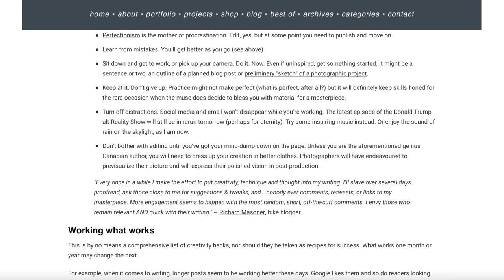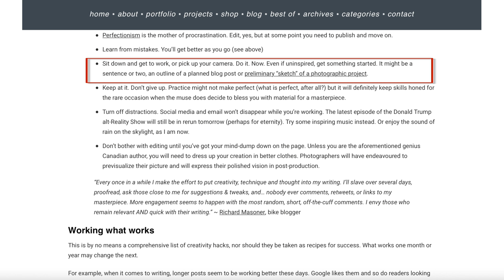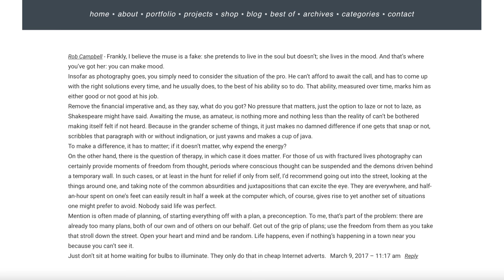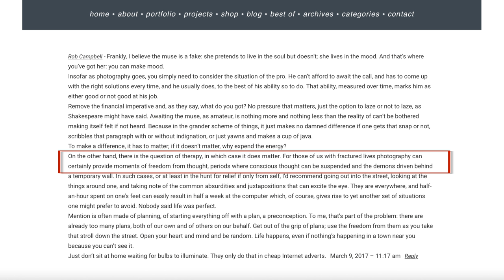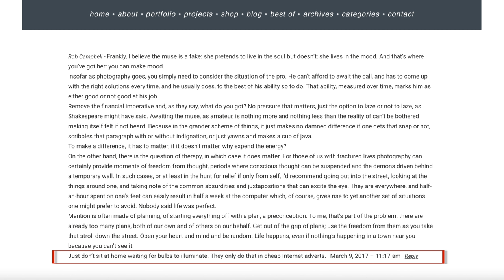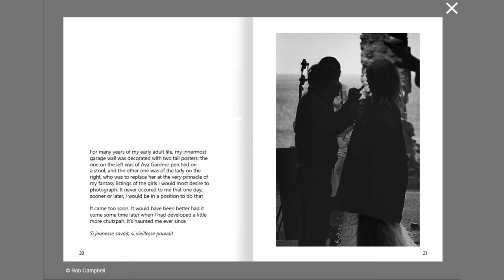Creative Block? What To Do About It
Do you, sometimes or often, find yourself unable to capture your creative inspiration? Does the muse hide when you need their help the most?

In this video I offer my advice and the wise council of another senior photographer, not to mention the visions of historical artists, to hopefully rekindle your creative passion. Join me at the foot of Mount Olympus, perhaps to overcome the hurdle and get back to work.

Nikon Z6 camera (B&H)
Nikkor Z 50mm f/1.8S lens (B&H)
TASCAM DR-60DmkII DSLR Audio Recorder (B&H)
Røde Wireless Go (B&H)
Røde Go lav Microphone B&H)

Intro: 0:00
Bag full of tricks: 0:45
Writers' block: 1:44
Blog clog: 2:37
Contributors' wisdom: 3:39:
Bardot arrives: 6:53
Back to work | Muses 9: 7:13
My view: 8:03
Outro: 8:33